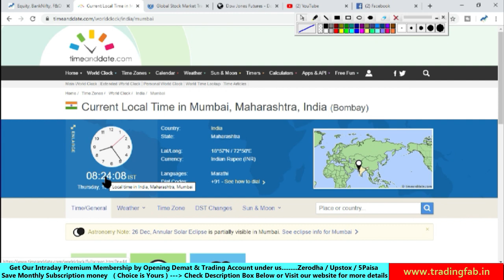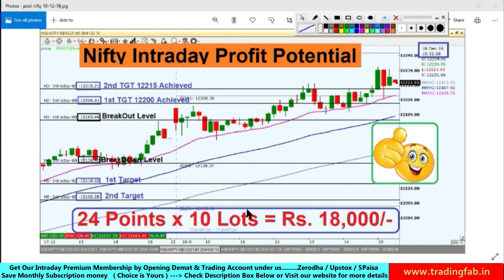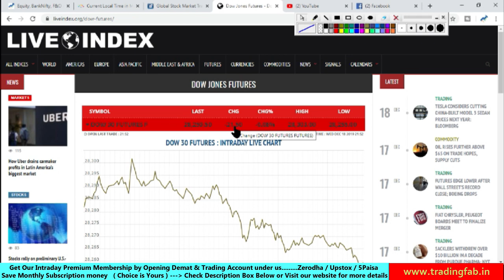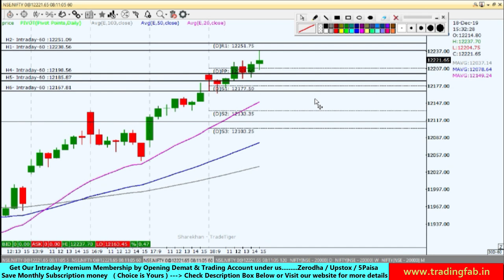Nifty Intraday Trading Strategy 19 12 19 | Last Intraday Profit Potential Rs18,000 | Hanging Man